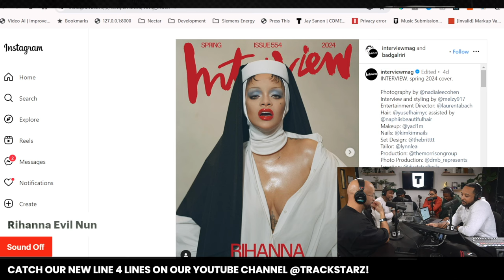I May Never Listen to Rihanna Again after THIS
TRACKSTARZ is determined to bring high-quality Godly content to the mainstream. We are a community of creatives who believes that we have a God-given purpose and we are on a mission to make a difference in the world. We accomplish this by providing our community (Trackstarz Universe) with content and tools to equip, challenge, and prepare them for influence. We also provide them with tools (Nectar) to help them get their message out to the world.

Join The Trackstarz Radio Show LIVE every Sat. from 12-2pm EST here on our channel!

Our Main Camera
Our B and C Cameras
Our Lenses
Our Microphones
Our Lights

00:00 Introduction
00:15 Rihanna's Nun Photo
01:15 Should Christians Respond?
02:59 Should We fight Back?
04:31 Mocking God Has Become Art